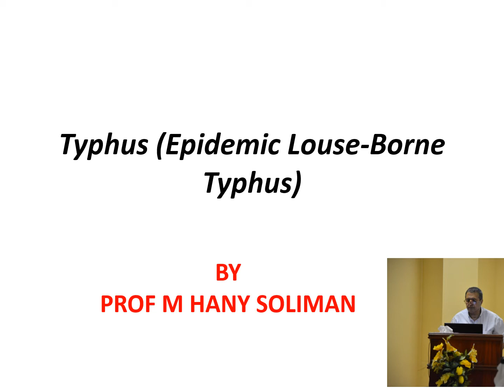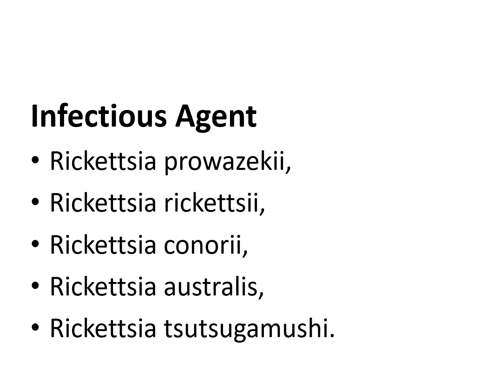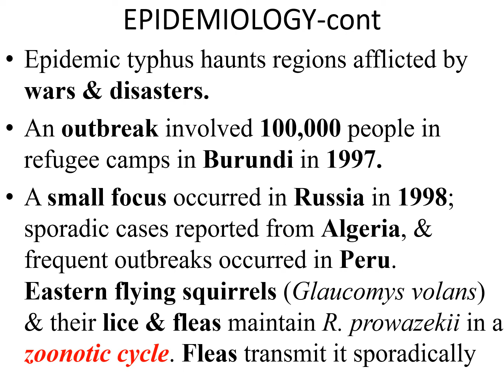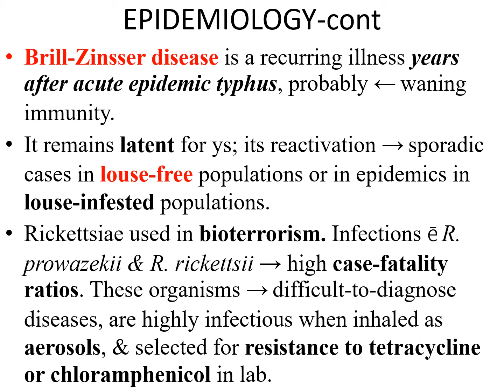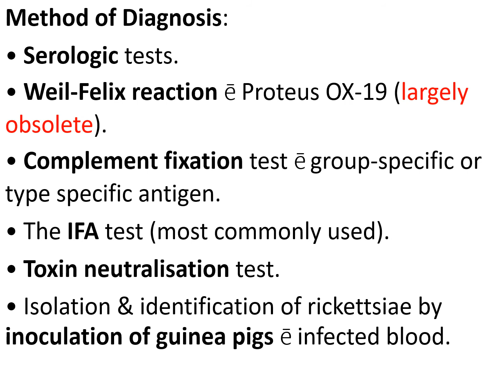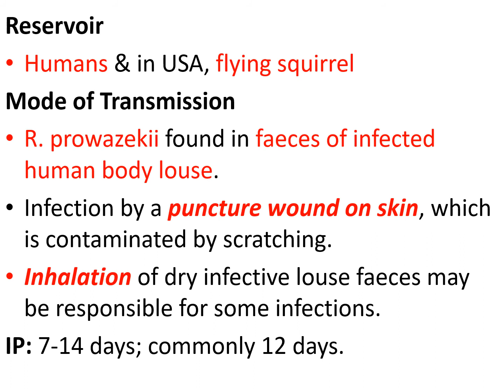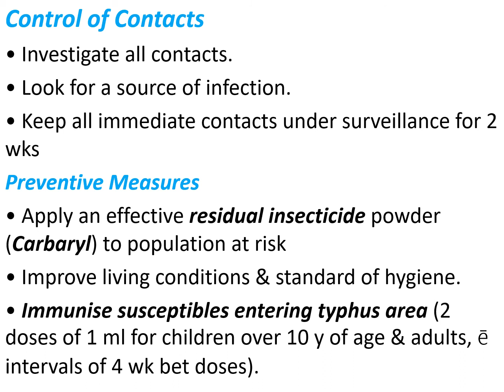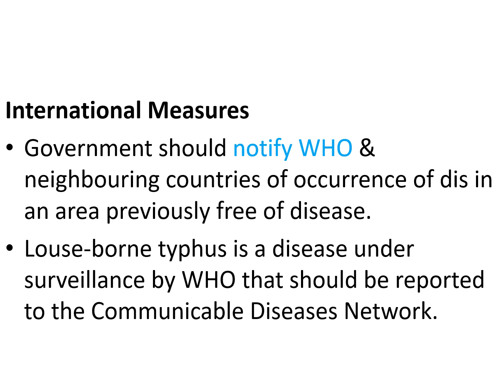11 Typhus Epidemic Louse Borne Typhus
EPIDEMIOLOGY, CL PIC, TTT, PREVENTION & CONTROL OF EPIDEMIC LOUSE BORNE TYPHUS